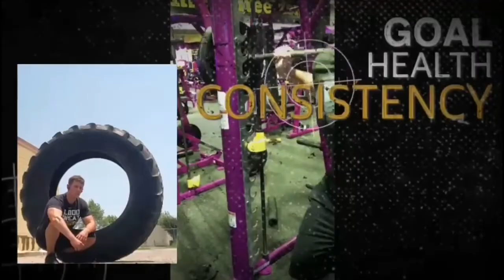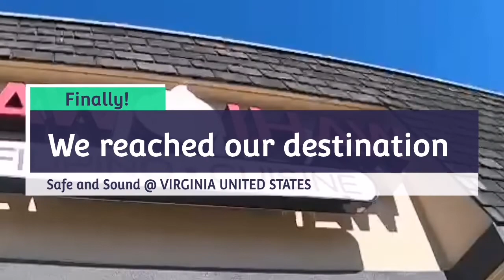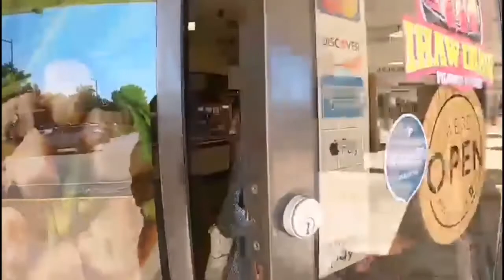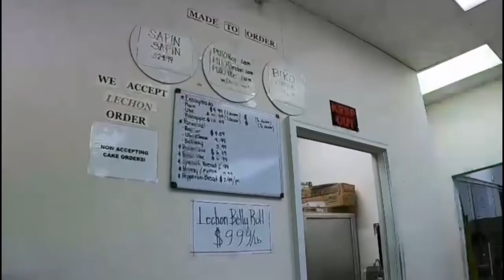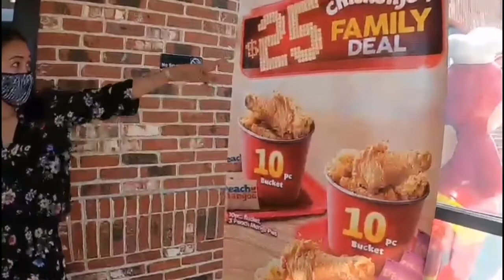TRIP FOR JOLLIBEE @VIRGINIA USA / FILIPINA AMERICAN COUPLE